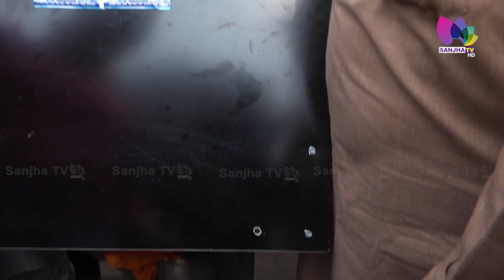Farmers Protest 2024: ਕਿਸਾਨ ਬਾਬੇ ਨੇ ਇੰਜੀਨੀਅਰ ਕਰਤੇ ਫੇਲ, ਬਣਾਲੀ ਬੁ/ਲੇ.ਟ/ਪਰੂਫ਼ ਜੈ.ਕੇਟ, ਦਮ ਹੈ ਤਾਂ ਆਜੋ !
24 Hours Local Punjabi Channel
Telus # 2424
VMedia # 801
RokuTV

RokuTV
Watcho-d2hApp
mxplayer